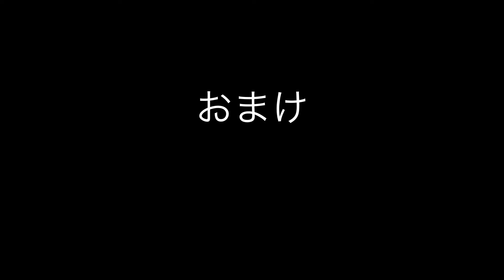岡山ラーメン博2010会場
コンベックス岡山で行われているラーメン博に行ってきました。
少しだけですが、会場の様子とOHKアナを撮っています。
肝心のラーメンは撮ってませんが。。

2010,10,2(土)